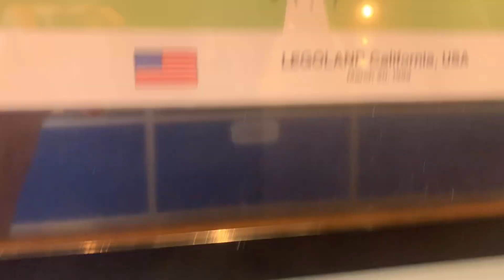Legoland California resort factory tour full walkthrough in 4k summer block party